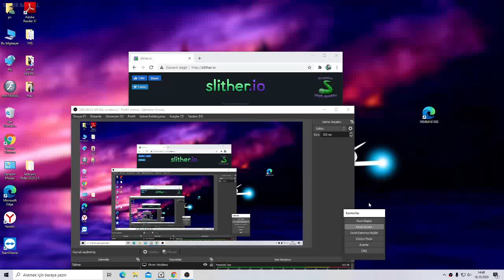PLAY IN A SHORT TIME SLİTER İO BEST GAME BEING FIRST IN A SHORT TIME